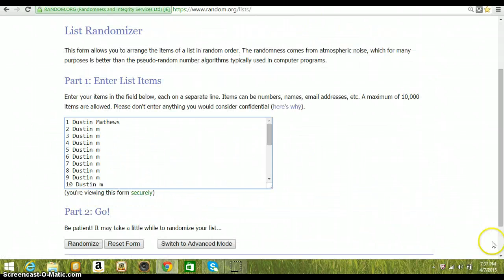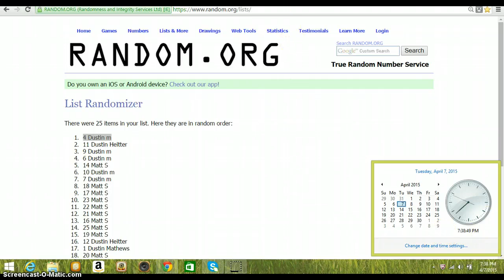Toews (Justin Fulk)